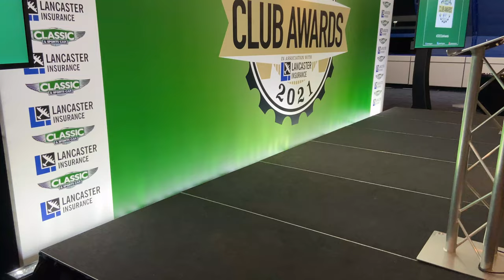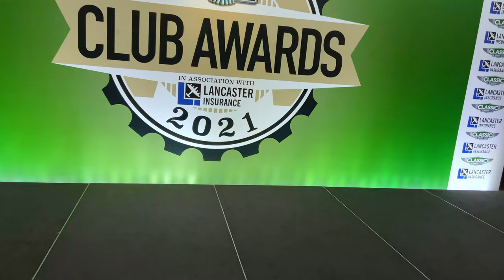EP 7 | Austin 7 Adventures at NEC Classic Motor Show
In this episode we take the Loan Car to the NEC to display as part of the Classic Motor Show.

We chat to the Young Members of several car clubs, as well as meet some other people involved in the Classic Car Loan Project.

And there's a treat in store as we visit the Classic & Sports Car Club Awards.